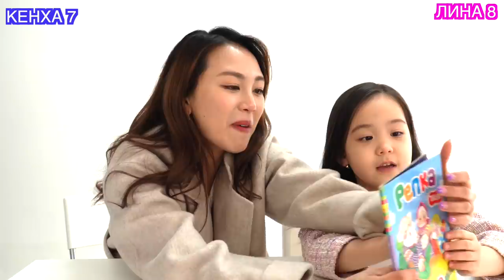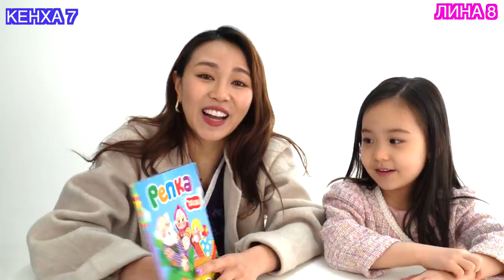КОРЕЯНКА VS 6 ЛЕТНЯЯ РУССКОГОВОРЯЩАЯ КТО ЛУЧШЕ ГОВОРИТ ПО-РУССКИ? 러시아어공부 6년 vs 6살 러시아아가 Minkyungha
Лина - ей 6 лет и у нее мама русская а папа кореец )
она говорит на корейском и на русском !
Я Кенха ) изучала русский язык больше 6 лет
и мы в этот раз сделали тест ! кто лучше говорит по-русски !
1) угадать слова
2) чтение книгу
3) угадать картинку !